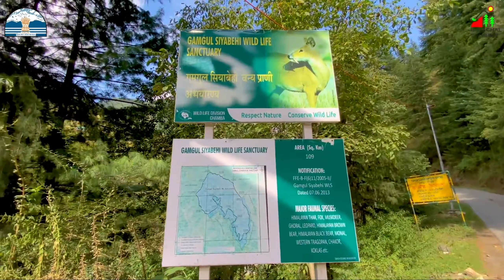Chalo chamba || DC Chamba || GulshanPalChamba || Beautiful Chamba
Administration chamba, Tourism Department chamba

Saraswati sangeet academy chamba

'Raavicrew' music band

LYRICS : Vijay Kumar (HAS) & Gulshan Pal

Composer  Gulshan Pal

Vocals - Gulshan Pal, Dr. Karan Hiteshi, Abhishek Rana, Karan Ahir, Ankush Brahmotra, Tariq Malik

Artists:
Abhinav Choudhary Ankush Kaistha, Ankur Dalia, Rohit Mahajan

NMG Studio Sarol

Video :Akshay